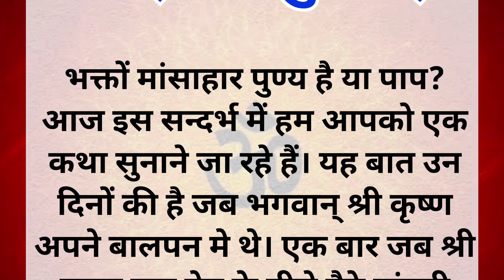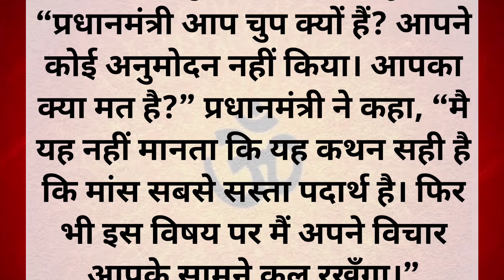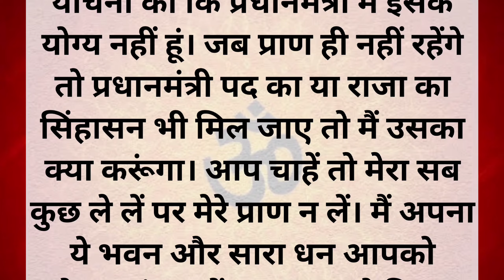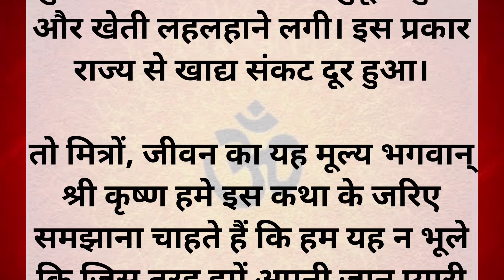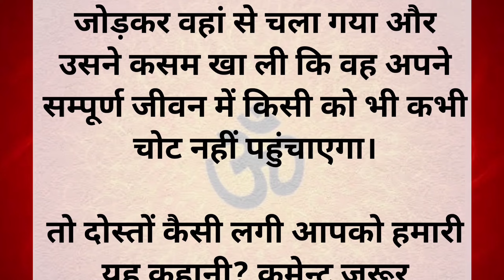मांस खाने पर श्रीकृष्ण ने गीता में क्या कहा? मांस खाना सही या गलत | कृष्ण उपदेश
क्या पत्नी के बुरे कर्मो को पति को भोगने पड़ते है || Shri Hit Premanand

दुनिया के सारे मुस्लिम देश आये साथ, Israel में अलर्ट | Muslim World Planning Big On Israel | Iran

कुतिया ने बताया कि स्त्री को कुतिया का जन्म कब लेना पड़ता है

Gopesh gyan YouTube channel, ज्ञानवर्धक कहानी, प्रेरणादायक कहानी, शिक्षाप्रद कहानियां, नैतिक कहानियां, धार्मिक कथाएं, अध्यात्मिक ज्ञान, किस्सा और कहानी, रोचक किस्सा, राजा रानी की रोचक कहानियां, त्रियाचरित्र की कहानी, प्रभावित करने वाली कहानी

मांस खाने पर  श्रीकृष्ण ने गीता में क्या कहा? मांस खाना सही या गलत |

जो कहते हैं मांस खाने से हम बलवान हो जाएंगे वो जरा ध्यान से सुने !!
क्या मांस खाने वालों की पूजा भगवान स्वीकार करते हैं? | Does God accept prayers of Non Vegetarians?
जानिए शाकाहार सही या मांसाहार | Veg Better Or Non-Veg

पुराणों के अनुसार मांस खाना सही या गलत || हिन्दू धर्म क्या कहता है मांसाहार के बारे में
गरुड़ पुराण के अनुसार मांस खाना पुण्य है या पाप - क्या कहता है हिन्दू धर्म? | An Unforgettable Story

भगवत गीता मे मांस खाना पाप नहीं है ? || क्या कहते है श्री कृष्ण || कृष्ण उपदेश || Vijay mehra1k

the divine tales, गरुड़ पुराण के अनुसार मांस खाना पुण्य है या पाप, क्या कहता है हिन्दू धर्म?, An Unforgettable Story, hinduism about food, hinduism about meat, kya mansahar paap hai, mansahar pap hai ya punya, hindus eating meat, meat eating in hinduism, manusmriti allows meat, does hinduism allows eating meat, hindu god eats meat, can hindus eat meat, vegetarian, hinduism, meat, non vegetarian hindu, is eating non veg a sin in hinduism, eating non veg in hinduism, vegetarianism
garud puran, sushruta samhita, non veg food, vegfood, brahman bhojan, garud puran kya kehta hai, bhojan kaise kare, konsa khana khana chahiye, mythology stories, tamsik bhojan kise kehte hain, saatvik khana, rajsik bhojan, veg or non veg, hinduism about food, kya mansahar paap hai, vegetarian, meat, video kalash
hindu mythology, स्कंदपुराण, काशीखण्ड, क्या मांस खानेवालों की पूजा ईश्वर स्वीकार करते हैं?, Does God accept prayers of Non Vegetarians?, Non vegetarians prayers, kya maans khaane waalon ki pooja ishwar swikaar karte hain, prayers of non veg people, does god listen to Non vegetarians, kya maansahari pooja kar sakte hain, mansahari logon ki pooja hoti hai swikar, prayers non vegetarian, non vegetarian god, skandpuran, kashikhand, क्या भगवान मांस खाने वालों की पूजा स्वीकार करते हैं?
masaahar sahi ya galat, mansaahar sahi ya galat, which is better veg or non veg, is it okay to eat non veg, is non veg good for health, वेदों के अनुसार मांस खाना सही या गलत, mansaahar sahi ya galat mythological tales, mansaahar paap ya punya, the divine tales, krishna on non veg, mansahar par krishna ne geeta me kya kaha#Mythologicaltales